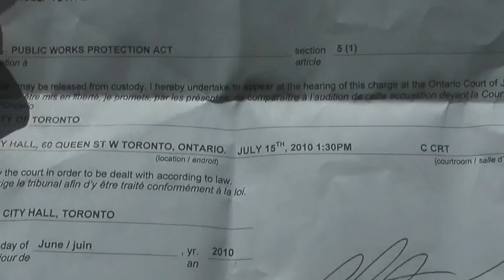PWPA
Publie Works Protection Act...I thought no one was charged under this act...it simply was what was needed to give force to the obscure actions the cops were about to take...this needs looking into! Charlie has been arrested again and if anything they might have impersonating a cop but it will be really hard to make that stick...and it will certainly give more attention to free speech and where it may begin and end...Go forth Love Police! Everything is OK...Governments love us right? Charlie is not in any way a danger to the public!